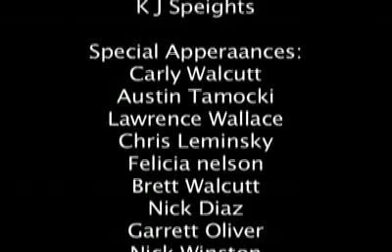Don't Laugh At Me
A song for Bullying Prevention